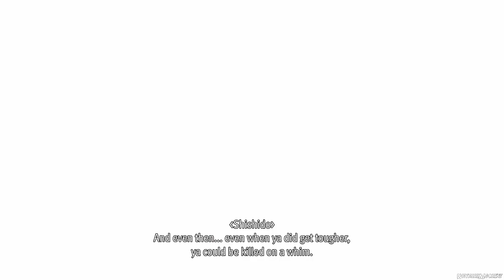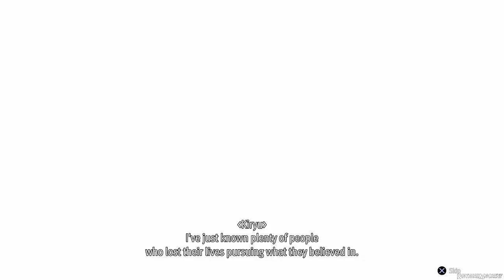Kemi Playin Like a Dragon Gaiden || Part 4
let's get ready to RUMBLEEEEEEEEE